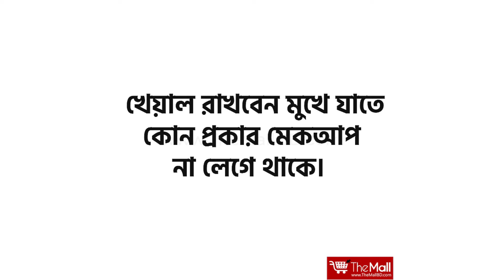ঘরে বসেই দূর করুন ফেসিয়াল হেয়ার | Skin Care Tips And Tricks | Ep. 6 | The Mall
এই মহামারির সময়ে আমরা বাসা থেকে একদমই বের হতে পারছি না। ☢️
কিন্তু আমরা অনেকেই আছি যারা পার্লারে গিয়ে ফেসিয়াল হেয়ার দূর করে অভ্যস্ত। 👱‍♀️

এখন আপনি খুব সহজেই বাসায় বসে আপনার ফেসিয়াল হেয়ার দূর করতে পারবেন। 👩

চলুন জেনে নেই ঘরে বসে ফেসিয়াল হেয়ার দূর করার সহজ কিছু পদ্ধতি

About The Mall BD:
The Mall is the Leading E-commerce site in Bangladesh which offers directly imported products from the UK & USA to your doorsteps.